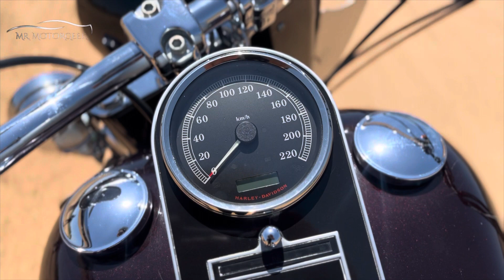Harley Davidson Fatboy,6 Lakh ₹ worth modifications,Tamil,Detailed Review, Absolute Torque Monster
In this video I have explained in detail about the modified and customised Harley Davidson Fatboy